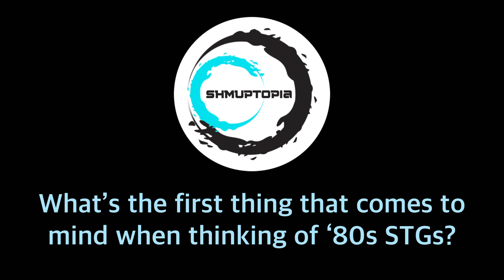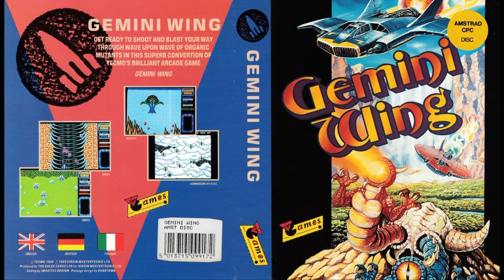Gemini Wing Review - Nintendo Switch Arcade Archives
Today I'm sharing my review of Gemini Wing for Nintendo Switch. This was release by Hamster as part of their Arcade Archives series and what a gem it is!

Enjoy the video and be sure to leave a comment on what you think of the game!